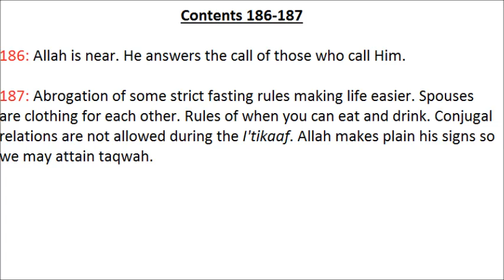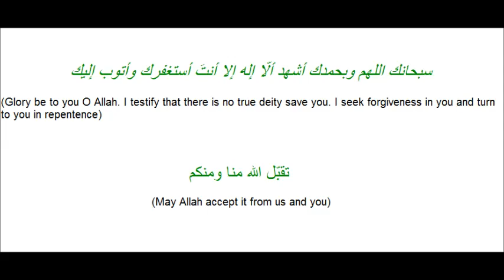Baqarah 57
186-187